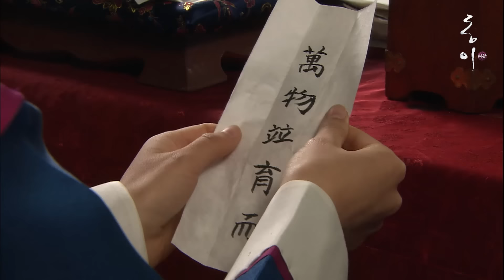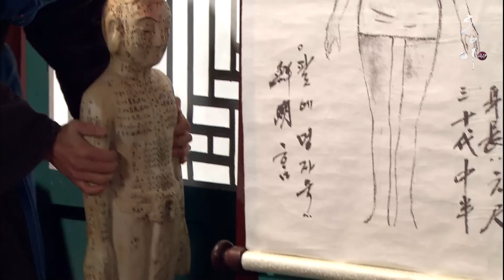[동이] 바른말을 하는 신하가 없다고 꾸짖는 숙종 옛드 (MBC100503방송)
Dong Yi(동이), Ep 26, MBC TV
조선 역사 상 처음으로 궁중 최하층 무수리 신분에서 내명부 최고의 품계에 오른 숙빈 최씨의 이야기

동이 FULL버전 다시보기
▶ WAVVE로 go go!